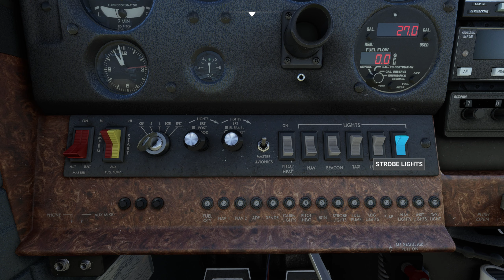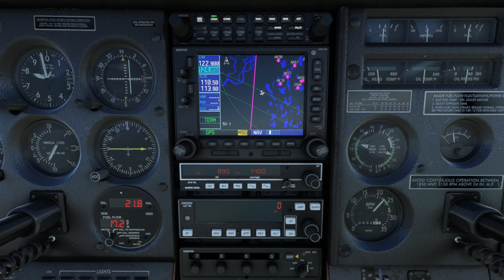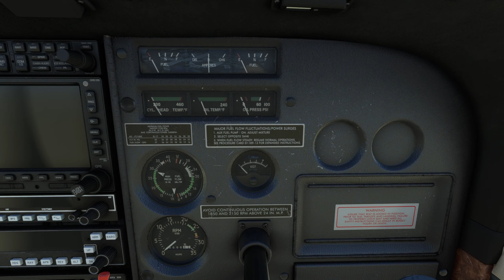Flying Cargo from Willow Airport to Ted Stevens Anchorage Intl. Airport in the Cessna 207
1
From PAUO: Flying above Sustina River and a left turn towards Ted Stevens Anchorage Intl. Airport, PANC. I added an overlay from my recording in Little Navmap on my Ipad around 23:30 and I know there is a 1-2 second delay as it was hard to match it to the recording of the simulator. I speeded up the taxi to parking by 5 x faster. The sim parked me far away i F16. This is the first flight of many in Alaska towards USA. Enjoy!